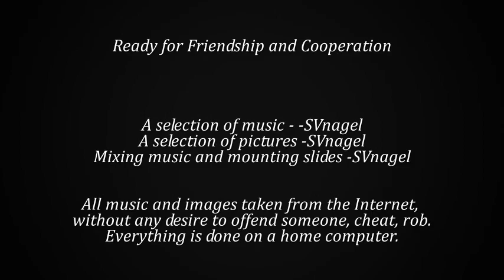Flash Sound trance music 148 weekly edition February, 2015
1-Dmitriy Rs - Eskimo
2-Lukas Termena & Sinoptik Music - Silence (David Broaders Remix)
3-Kirill Nikolaev - What About My Love (Original Mix)
4-Martin Graff - Devotion (Original Mix)
5-Lence & Pluton - Shine (Original Mix)
6-Novaline & LaMoor - Tears Of Freedom (Original Mix)